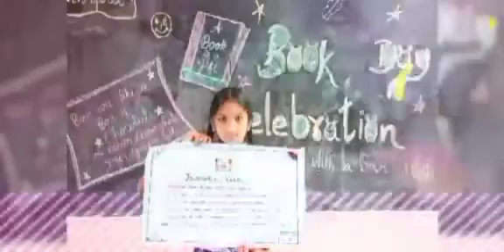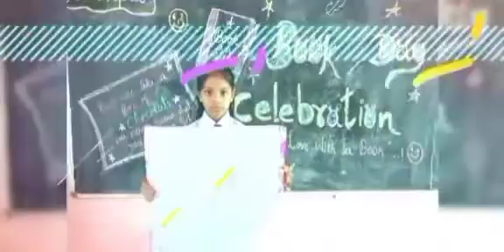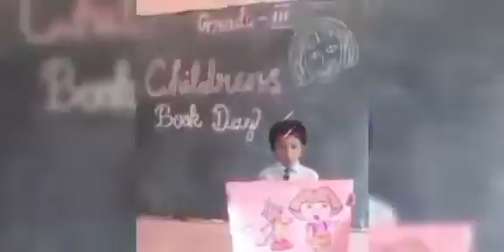Children's book day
'The more that you read,
the more things you will know.

To implant the habit of reading,
We Brammaas celebrated book day through various activities like
👗Dressing up contest  by choosing the characters impressed from fairy🧚‍♀️tales.
🔖 By drawing, making cut out and delivering about the characters which impressed them from the book they read.
🔖 By making puppet show from their favorite story.
🔖By creating their own stories in front of their juniors.